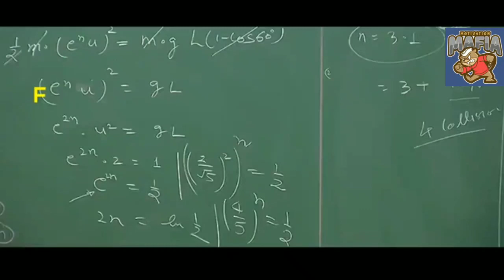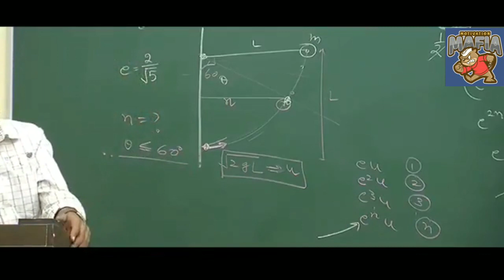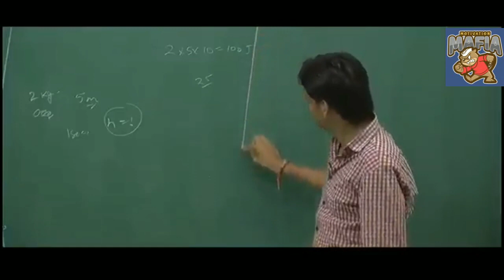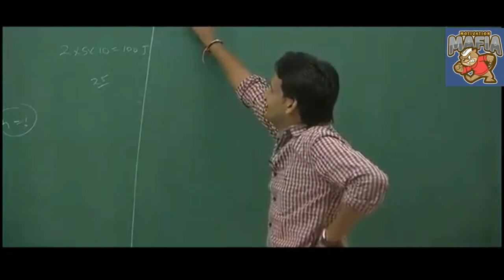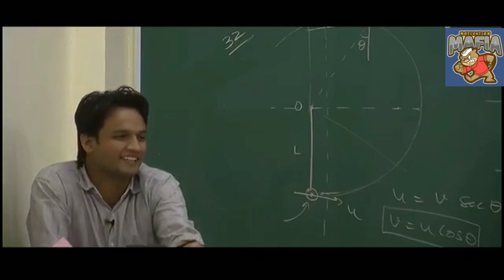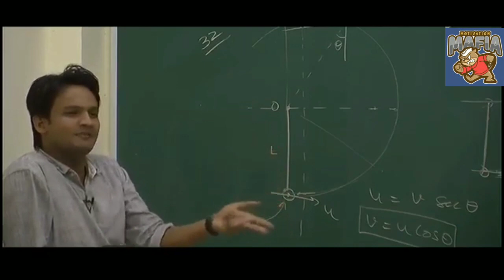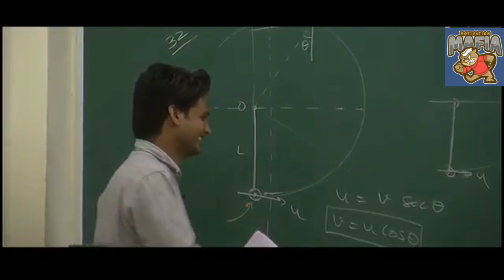NKC Sir Sharing His Experience With Some Funny Moments | ACADBOOST COURSE PART 2 BY KALPREET VEERWAL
Nkc sir Motivation || NKC Sir Sharing His Experience With Some Funny Moments || NKC Sir FUNNY || ACADBOOST COURSE PART 2 BY KALPREET VEERWAL

Acadboost Course By Kalpreet Veerwal (JEE MAINS AIR 1) PART 2

Password Is Provided In The Video...

 NKC SIR FUNNY MOMENTS , NV SIR FUNNY , ETOOS , FREE , FORUM FOR JEE , JEE ADVANCE , MOTIVATION , TRENDING

physics wallah live classes
physics wallah live classes today
physics wallah live full lectures
physics wallah live class lakshya batch
physics wallah live video
physics wallah comedy
physics wallah comedy video
funny physics wallah
alpha batch alakh pandey
physics wallah motivation
physics wallah yalgaar
Alakh Pandey
Nv sir iit jee free lectures
Nv sir complete iit jee lectures
Unacademy jee
Unacademy neet
Carryminati
Yalgaar
Lakshay batch
Never give up

Kota best Mimicry
Insaf sir
Allen kota
Ag sir(phy)
Ag sir (chem)
Kota best Mimicry on multiple sir
Mkg sir
Nv sir
Gb sir
Iit jee
Unacademy
Unacademy jee
Unacademy neet
Physics Wallah
Allen
Resonance
Vivrant
Akash
Crash Course
Crack iit jee
Mimicry of teachers
Kota
Kota factory
Kota factory session 2
Motivational video
Sandeep maheshwari
Etoos lectures
Iit jee mains
Iit advanced